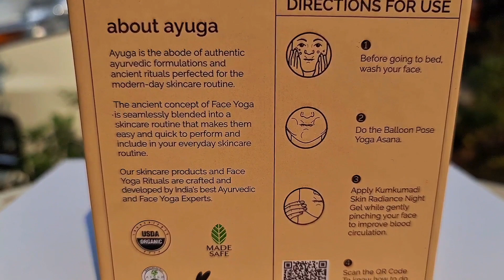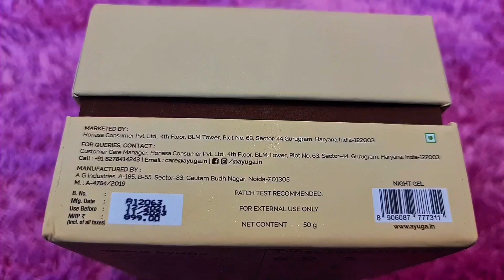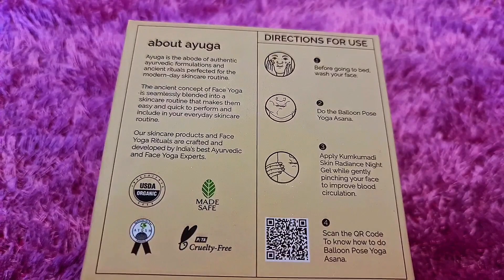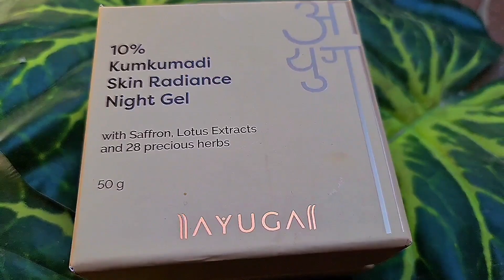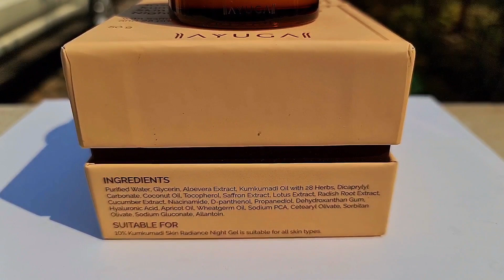Ayuga 10% KUMKUMADI skin radiance night gel for darkspots pigmentation & wrinkle| RARA | night cream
Kumkumadi is an age old and effective Ayurveda formulation which is saffron based and hence is really good for a radiant skin, so do give it a shot!

kurti set code on meesho
maroon kurta set 41108026
48020884
48887462
36445638
35462516
47374180
50038621